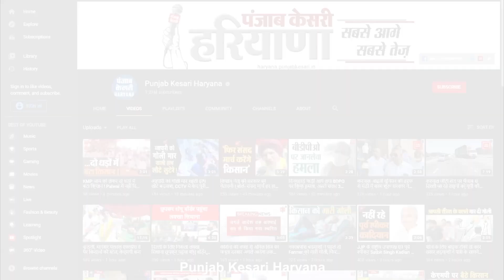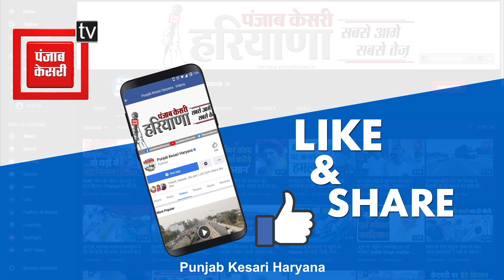अवैध कब्जों पर आमने-सामने हुए विधायक व केंद्रीय मंत्री, घिरने लगे तो ऐसे बात टाल गए Gurjar